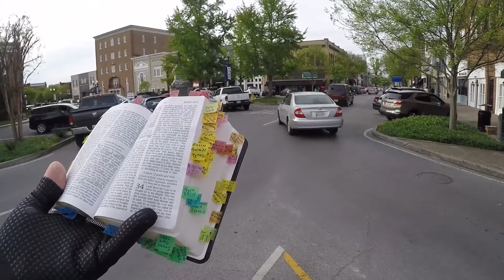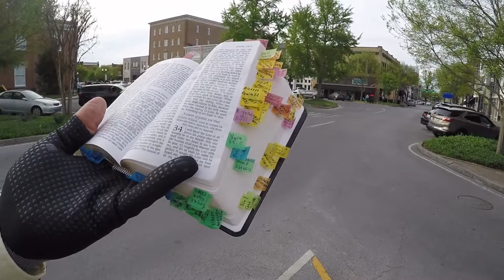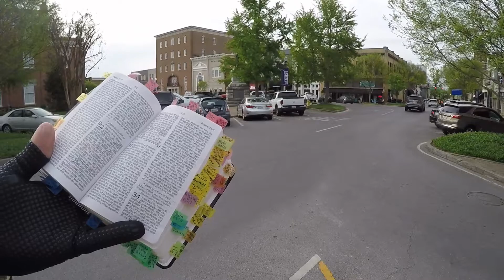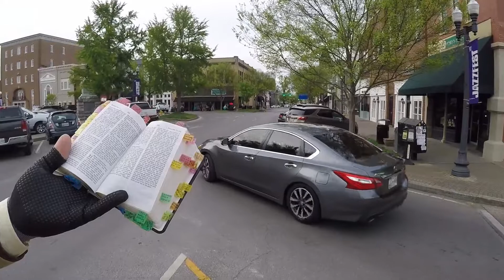Gospel Preaching & Grad Pictures on the Town Square | April 16th 2021 | Murfreesboro TN (Part #3)